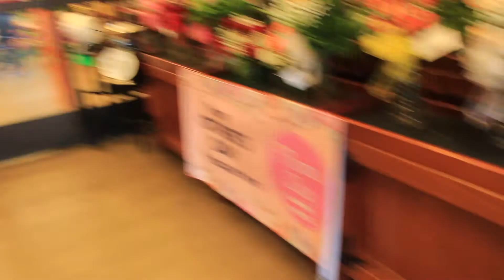well this just SUCKS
Hey Guys!

Sooooo this day was kind of everywhere

PARKOUR SHOES I USE:

If you read all this type beoriginal in the comments!